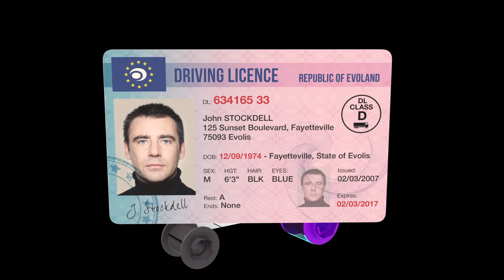How does the retransfer technology work in a retransfer card printer?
The card is printed in two phases:
-The card design is printed by dye sublimation on a transparent film,
-The printed film is then fused to the card using a thermal bonding process for flawless results.

The built-in flattener applies pressure on the card, thus ensuring a perfectly flat surface.